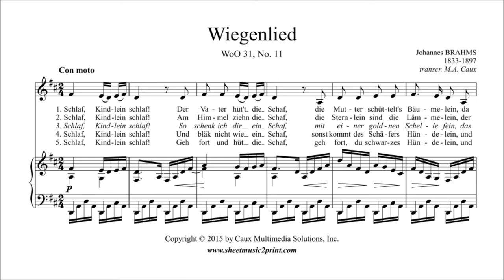Brahms : Wiegenlied "Schlaf, Kindlein schlaf", WoO 31, No. 11 - Alto or Bass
Johannes BRAHMS (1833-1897) : Wiegenlied WoO 31, No. 11
From "Volks-Kinderlieder", WoO 31 (1858)
Pdf sheet music download for alto voice and piano by Sheetmusic2print.com